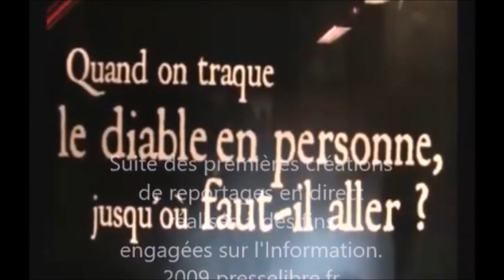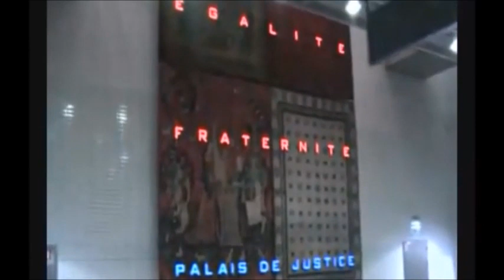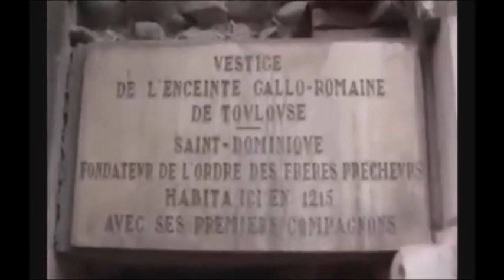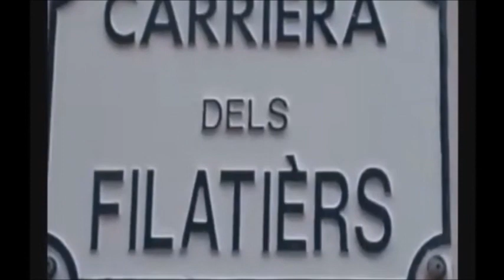3 Reportages inédits de la Rédaction presselibre.fr